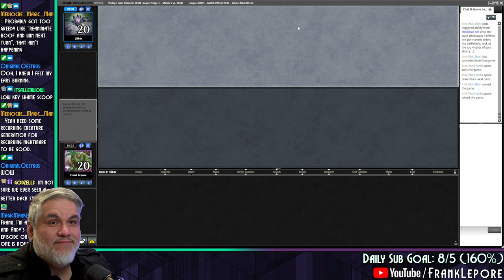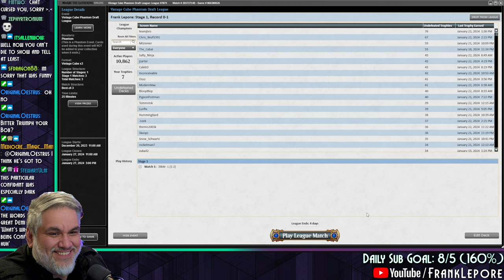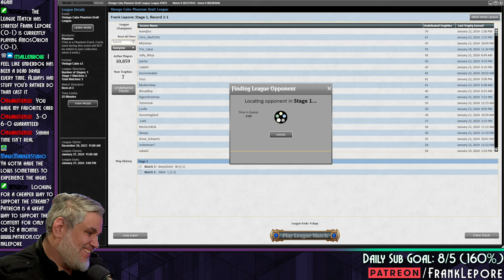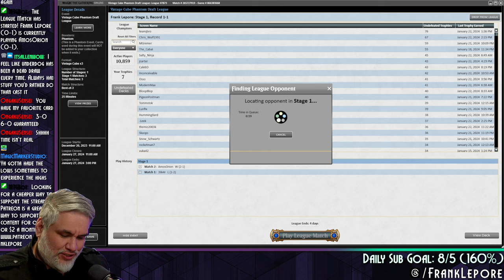Dark Confidant? In Cube? What could possibly go wrong? | Magic Online Vintage Cube Draft